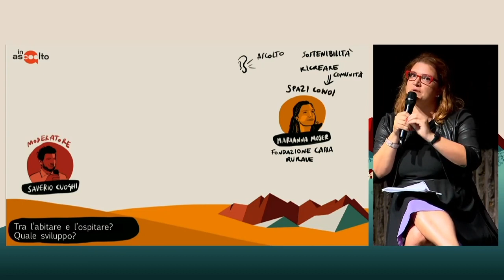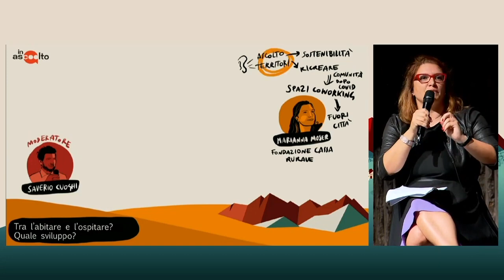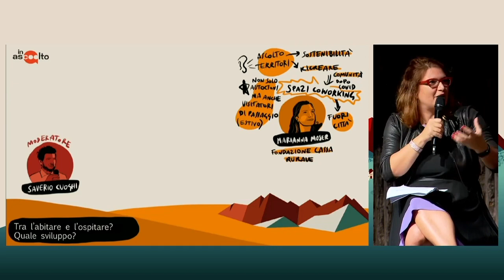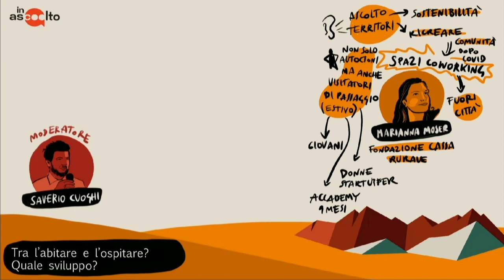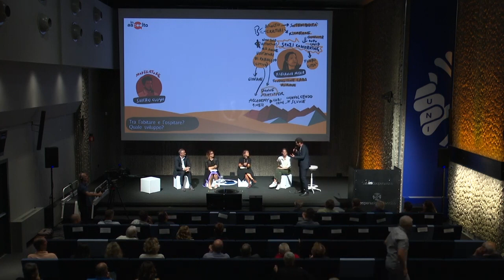Marianna Moser | Fondazione Cassa Rurale Alta Valsugana | IN ASCOOLTO 23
Un evento, alla prima edizione, che vuole mettersi in ascolto delle realtà collettive capaci di cogliere segnali e di attuare il cambiamento, rigenerando il territorio, creando lavoro, migliorando le relazioni sociali dentro e fuori il Trentino.
Il tema della prima edizione: imprenditività collettiva, ovvero la capacità di cogliere segnali deboli e forti di cambiamento della società e dell’ambiente e di agire concretamente per cogliere le opportunità e ridurre l’impatto delle minacce

Direzione Artistica : Saverio Cuoghi | innovazione2020.it
L'evento è promosso da EBICRE e Cooperazione Trentina